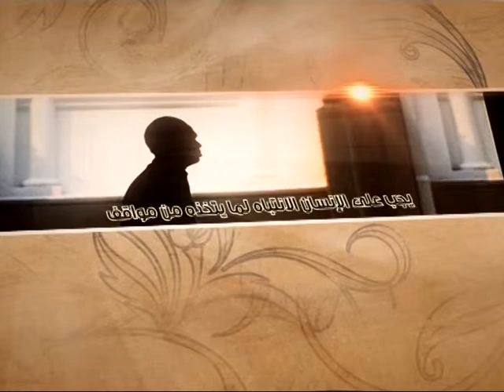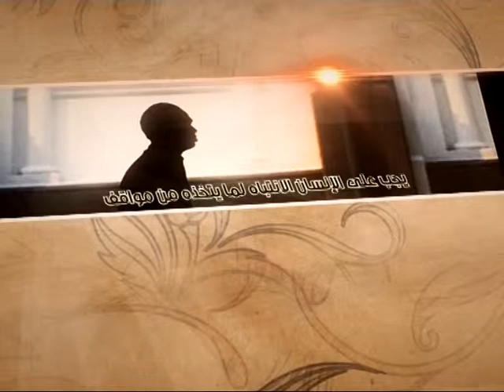العبقات - الهجوم على الدار - آية الله الفقيه السيد محمد رضا الشيرازي رحمه الله